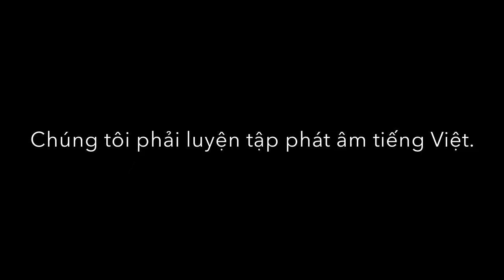Phát âm tiếng Việt khó quá!世界一発音が難しいベトナム語！よーく聞いてね！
世界一発音の難しいベトナム語。
「あ」だけで18個
みんなも聞き分けてみてね。